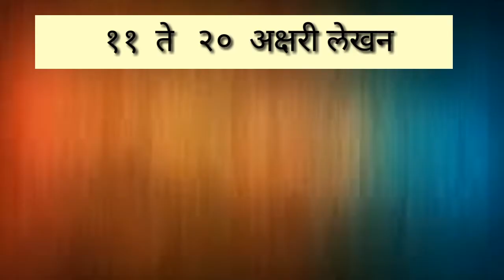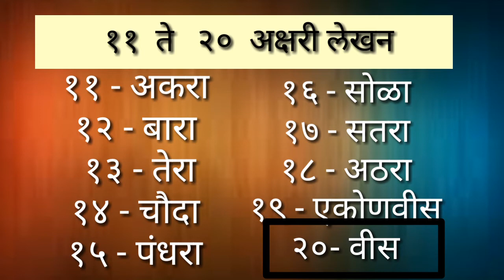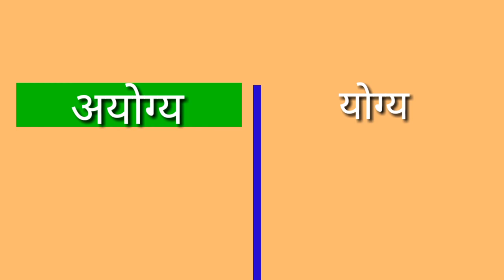११ ते २० अक्षरीलेखन स्पष्टीकरण व लेखनात वारंवार होणाऱ्या चुका स्पष्टीकरण